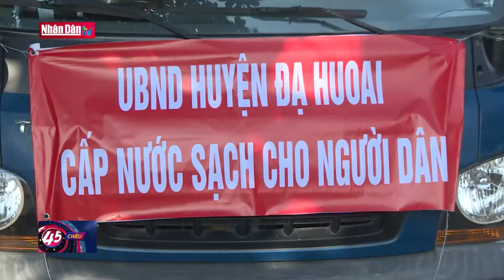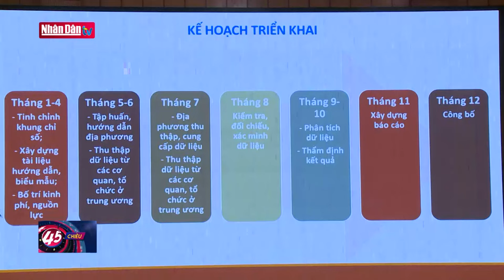Cấp nước sinh hoạt cho 700 hộ dân ở huyện Đạ Huoai | Đảng với Dân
Sau nhiều ngày bị tạm dừng hoạt động, ngày 19/4, Trạm cấp nước Đạ M’ri, thị trấn Đạ M’ri, huyện Đạ Huoai, tỉnh Lâm Đồng đã hoạt động trở lại để cấp nước sinh hoạt cho người dân. Tuy nhiên, do nguồn nước khan hiếm nên việc cấp nước của Trạm cấp nước Đạ M’ri cũng chỉ đáp ứng được khoảng 30% nhu cầu của người dân địa phương. Để đảm bảo nguồn nước sinh hoạt cho người dân, địa phương đang triển khai một số giải pháp, đồng thời, tiếp tục vận chuyển, tiếp nước miễn phí cho người dân.